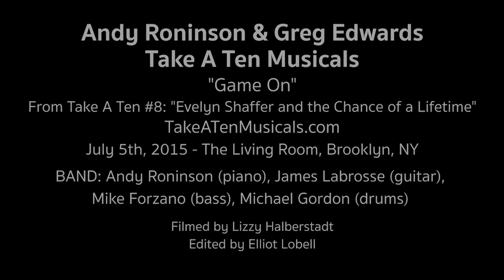"Game On" - Jackie Washam Cekovsky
"Game On"
Sung by Jackie Washam Cekovsky

Guitar - James LaBrosse
Bass - Mike Forzano
Drums - Michael Gordon

Lyrics by Greg Edwards
From TAKE A TEN #8: "Evelyn Shaffer and the Chance of a Lifetime"

To purchase the sheet music, visit evelynmusical.com

Download every episode for free on iTunes! Tinyurl.com/takeaten